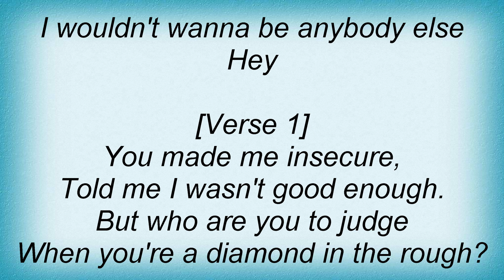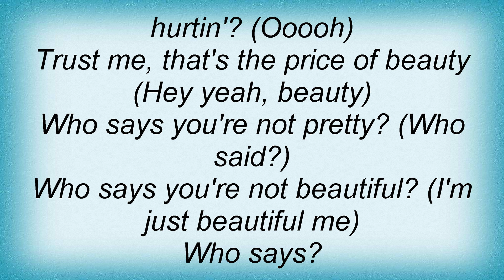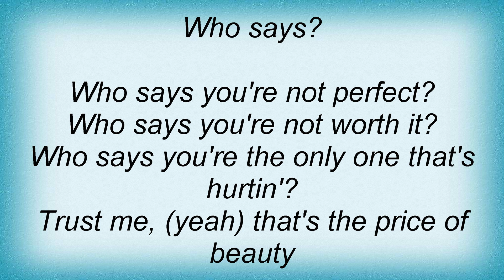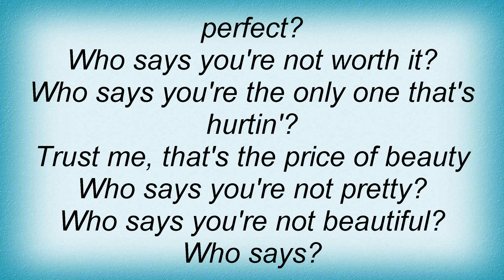Ashley Tisdale - Make You Better Lyrics